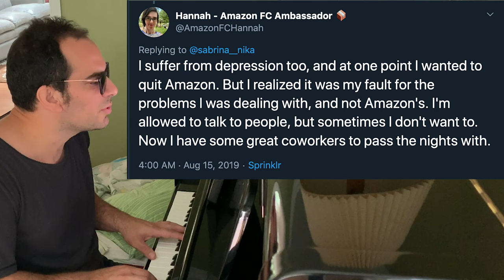You Don't Realize How Much You Are Walking (Amazon Fulfillment Center Ambassadors Tweet Song)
I suffer from depression too,
and at one point I wanted to
quit Amazon.
But I realized it was my fault
for the problems I was dealing with,
and not Amazon's.

I'm allowed to talk to people,
but sometimes I don't want to.
Now I have some great coworkers to pass the
nights with.

I don't think there is anything wrong
with the money I make
or the way I am treated at work
Everyone's experience is different

I’ve worked for Amazon
about 2 years now
and it's been great so far.
warehouse work is hard
at times
but I haven't run into any problems yet.

I'm 51 not so healthy
and I occasionally
waterspider which
is a position that requires a lot of walking.

I thought for sure I would be sore
after the 1st time
but I wasn't.
It is physical
but really not that hard.
Most times you don't
even realize how much you are walking.